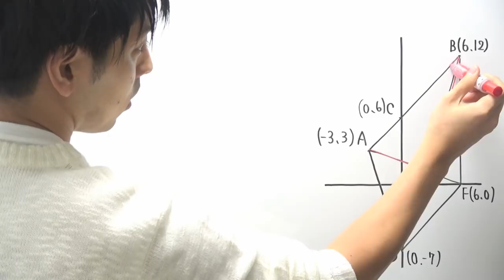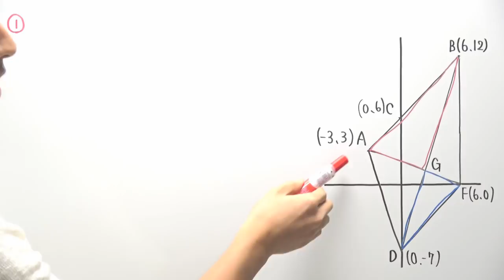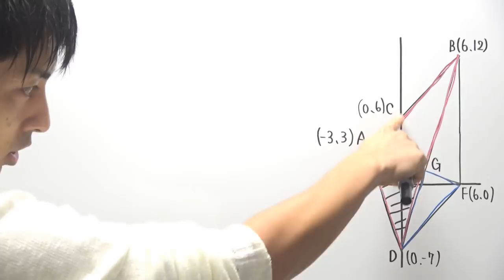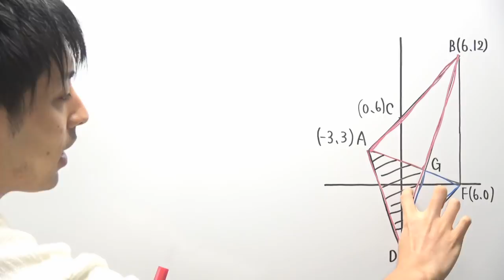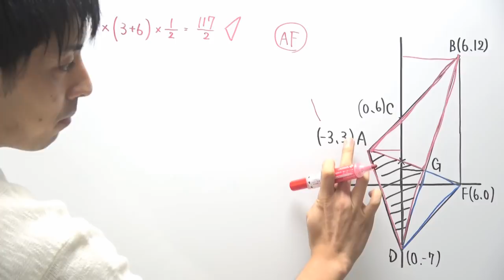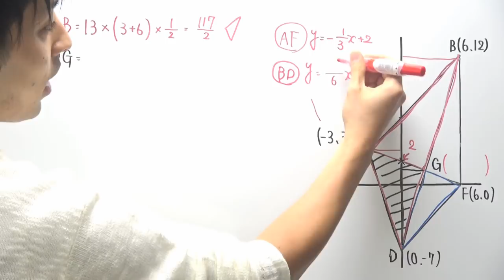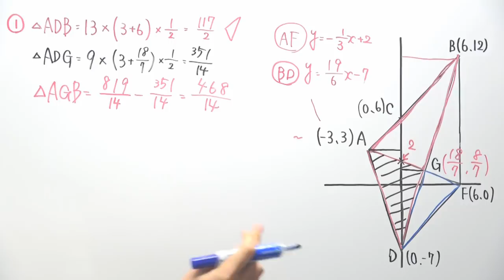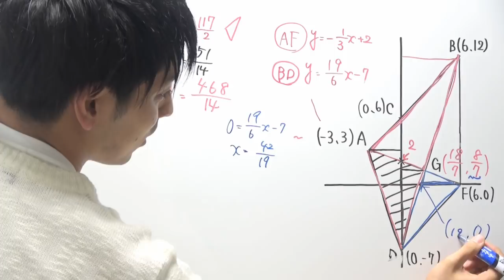【高校受験対策】数学-関数37(③)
①は死守レベル、②は数学苦手な人も覚えてねレベル、③はチャレンジレベル(個人的見解)

‹使用音源›
「甘茶の音楽工房」